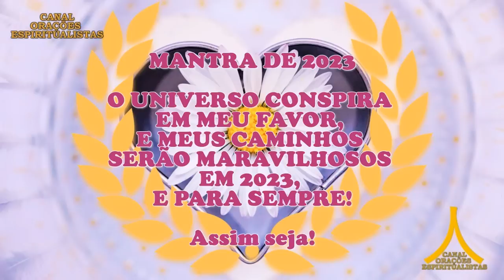Oração da Noite! Mês abençoado e Protegido! Proteção com Ave Maria e Pai Nosso!